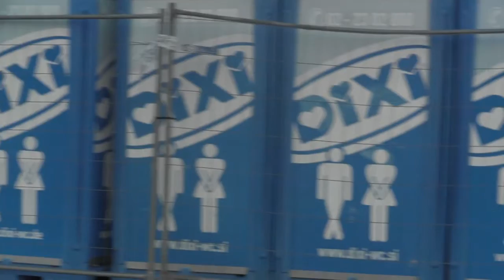06.11.2015 Posnetki dogajanja z migranti v Šentilju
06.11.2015 Posnetki dogajanja z migranti v Šentilju